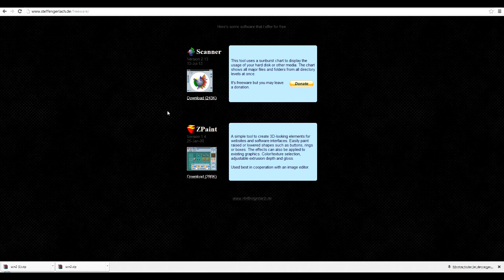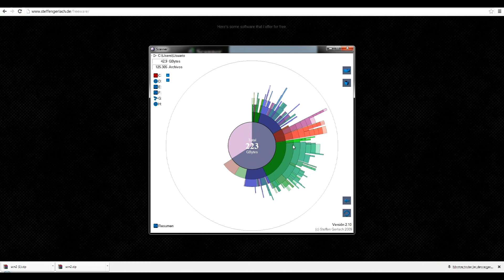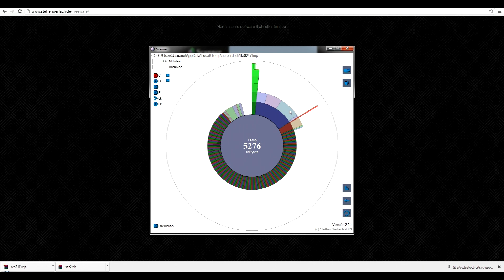Scanner, de Steffen Gerlach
Un software gratuito y portable que te puede ayudar y hacerte la vida más fácil en ocasiones. Recomendado por Los 4 de siempre.